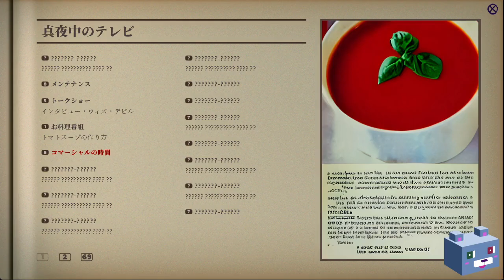【Selene ~Apoptosis~：セリーヌ アポトーシス】#3 黒髪の女の影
イーサンは真実を伝える事にした…